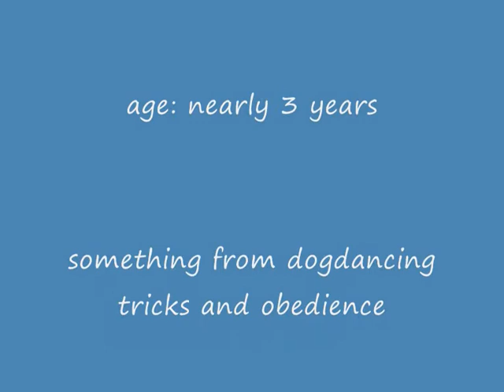My stabyhoun (Bente) and I - what we have already learnt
Stabyhoun - Bente Sil Fan E Grun Dollers ,,Bety´´
Something from Dogdancing tricks and obedience
For more info and photos about us visit our